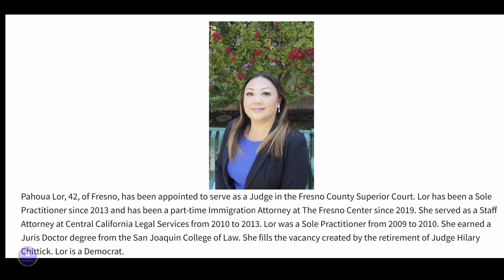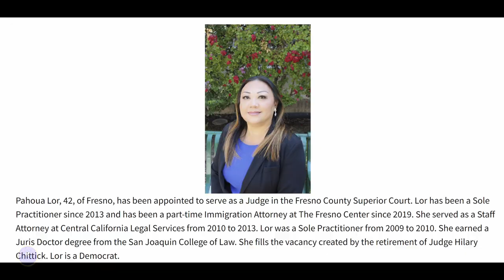Thawj Tug Hmoob Raug Tsa Ua Judge Nyob Fresno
Historical judicial appointment of Hmong decent in Fresno